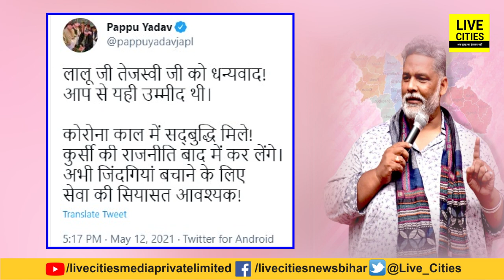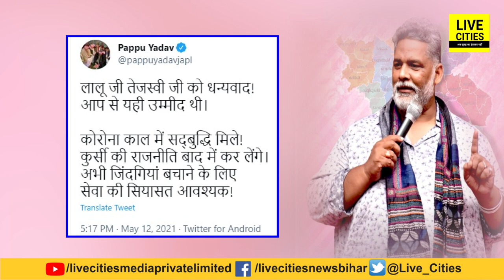Lalu Yadav और Tejashwi से बोले Pappu Yadav, राजनीति बाद में कर लेंगे, अभी जिंदगी बचाना जरूरी है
Lalu Yadav और Tejashwi से बोले Pappu Yadav, राजनीति बाद में कर लेंगे, अभी जिंदगी बचाना जरूरी है | Bihar News | LiveCities